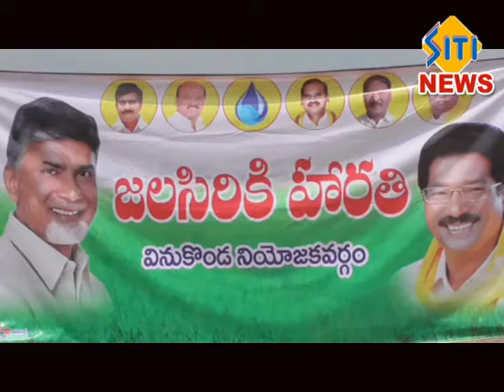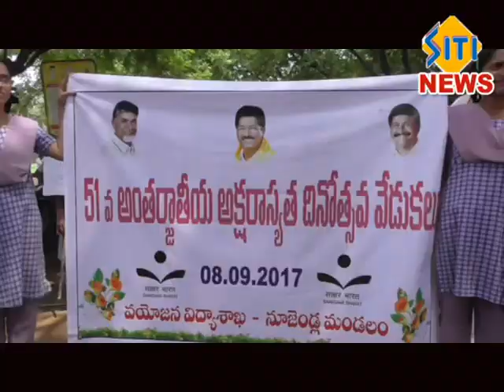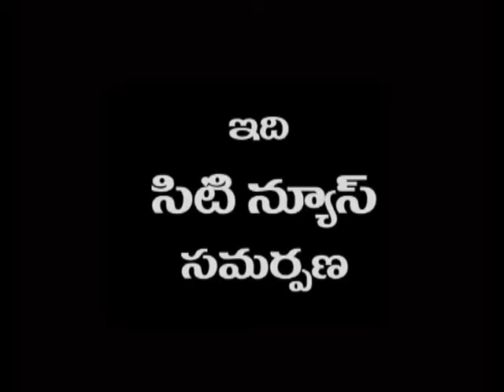sitinews vinukonda 08-09-2017